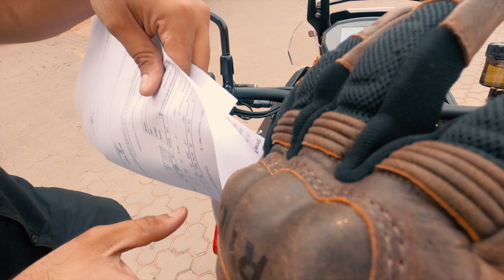Triumph Tiger 850 Sport 2021 || First Servicing || Cost, Process, Time Explained!!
It was about time my tiger had to hit the 1000 km mark and get ready for its first servicing.
So I took it out of its den for this and this video is all about that process.

Do let me know your views in comment section. Thank you. Have a wonderful Day.